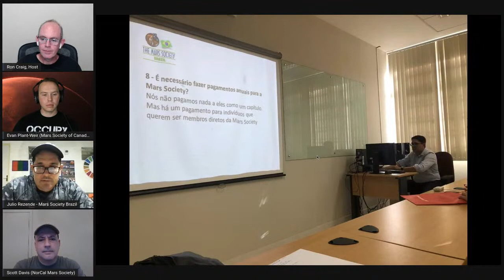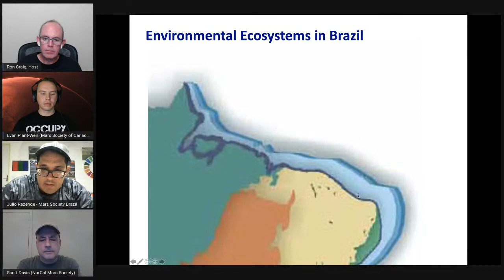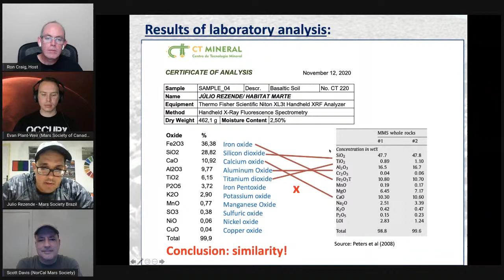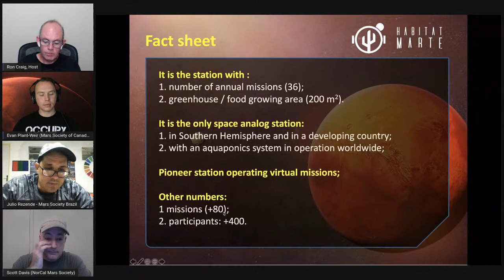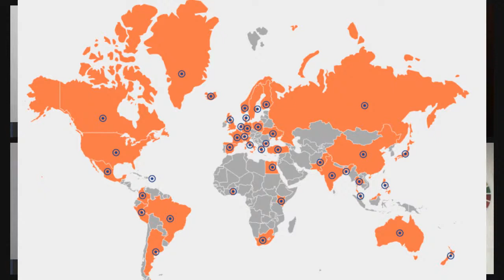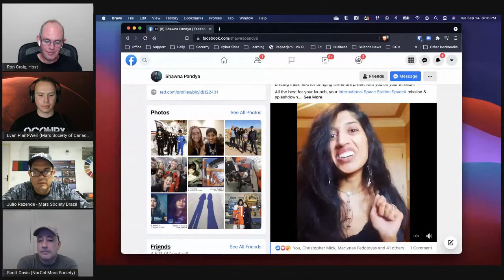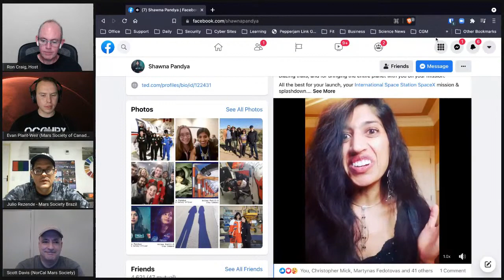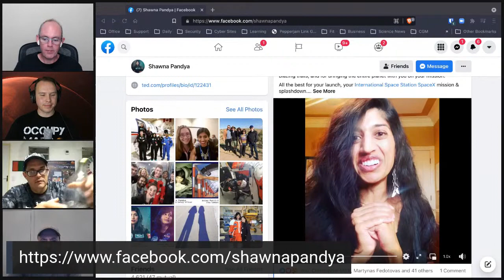Red Planet Live - Let’s Talk Tech & Chapters - Ep. 4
Come join our Red Planet Live video podcast on Tuesday, September 14th at 6:00 pm Pacific / 9:00 pm Eastern for an amazing look inside the awesome technology that the Mars Society is working on!

During the first half of the show, Ron Craig will be interviewing James Burk, Mars Society IT Director, about some of the technology initiatives that he and his team are spearheading, including the MarsVR project, the innovative aspects of the organization’s virtual convention in October, and the use of virtual Marscoin currency.

In addition, Ron will host an exciting panel discussion about the latest activities, programs, and outreach efforts being carried out by Mars Society chapters in the U.S., Brazil and Canada, just a few of the 55 chapters in total around the world. Participating will be:

👉 Evan Plant-Weir from Mars Society Canada
👉 Dr. Julio Rezende of Mars Society Brazil
👉 Scott Davis of Mars Society NorCal (Northern California)

So much to fit into just one hour, but we’re sure you’ll find it very interesting and informative. So please check out Red Planet Live - Let’s Talk Tech & Chapters (episode 4) - next week - on September 14th. You’ll be so glad you did!